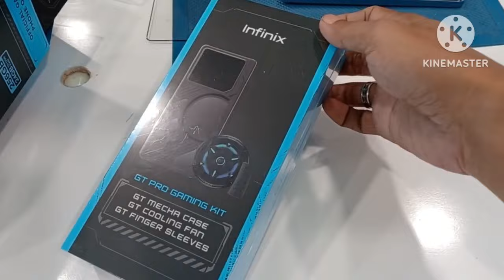Unboxing Infinix Gt 20 Pro 5G and Review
this is  all about Unboxing & review of  Infinix Gt 20 Pro 5G. so what makes Infinix GT 20 Pro the best smartphine today here it is.Infinix GT 20 Pro features an AMOLED display with 1080p support and a display size of 6.67-inches and equipped with MediaTek Dimensity 8200 and dedicated gaming chip. It features LED light on the back alongside camera flash.

The dedicated Gaming Display Chip uses MEMC(Motion Estimation, Motion Compensation) and Gaming Visual Enhancement Technology to boost the frame rates of games to as high as 120FPS and can even exceed the games's original maximum FPS setting to deliver you extreme smoothness and fidelity with less power consumption.